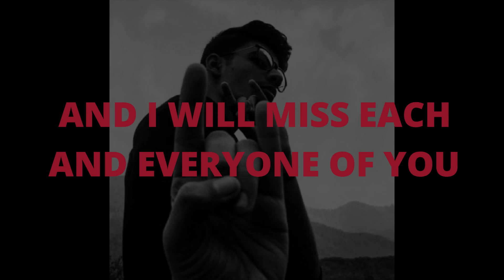FAREWELL 2020 MONTAGE | MOUNT ST. MARY'S SCHOOL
The surprise I had thought would be amazing but did't work out sadly...
I love you guys so much! Just a small montage of 2019-20, the fun we all had during this year!
Special mentions :
Mr. Chadha ) - The only one who supported me for all my vids and projects!
Dhritayy ) - Wish we could've met earlier you amazing human!
DK ) - My best-est cute panda!
) - your jokes out of nowhere!
Seth ) - Tera kya hi bolu mai (6) ly bro!
PK(Shivansh) ) - ly bro kya dance moves!
Lil' Saini ) - aye hayee! chhoti si hai par dhamaal hai!
Kamakshi - kam mile par it was great!
Jason ) - The coolest person! Stay in touch brother!
JoJo )- stand-up kar bro please! ly
Mayank - Wish I met you earlier. body zyada better ban jaati xD
CHEERS TO CLASS 12 - A

yaara teri yaari from four more shots please!
tera yaar hoon main from sonu ke titukisweety